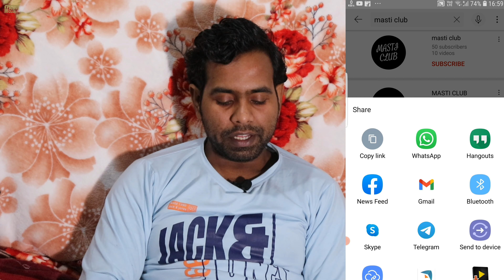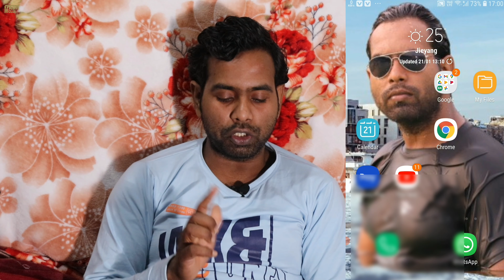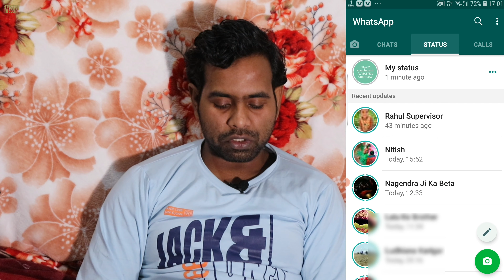Whatsapp status में किसी भी वीडियो का लिंक कैसे शेयर करें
🙏MASTI CLUB🙏